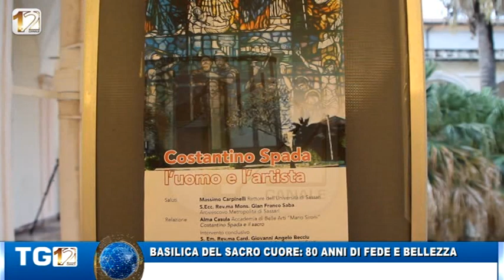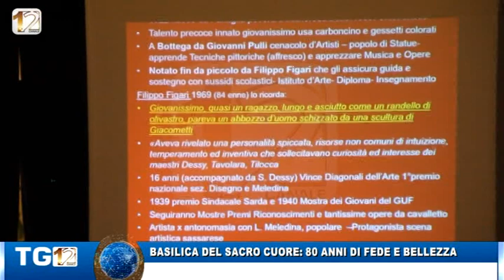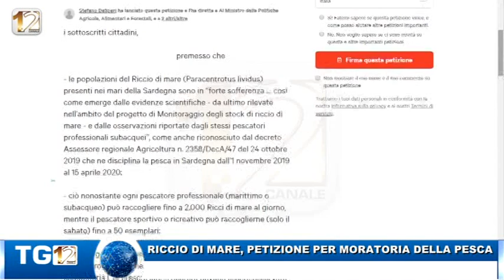TG12 EDIZIONE 04 NOVEMBRE 2019